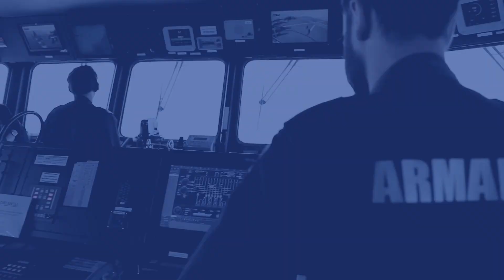La Armada en 60 segundos. Cap. 7